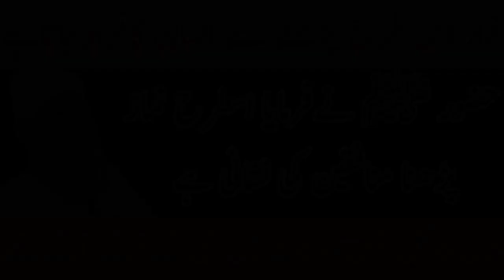Namaz me ye galti insan ko kafir bana deti hai|Hazrat Bilal ka waqia|نماز میں یہ غلطی انسان کوکافر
Namaz me ye galti insan ko kafir bana deti hai|Hazrat Bilal ka waqia|نماز میں یہ غلطی انسان کوکافر بنا دیتی ہے
یہ غلطی کبھی نہ کریں ورنہ ایمان کا خطرہ ہے
شیخ الحدیث والتفسیر حضرت مولانا مفتی زرولی خان صاحب رحمۃ اللہ علیہ